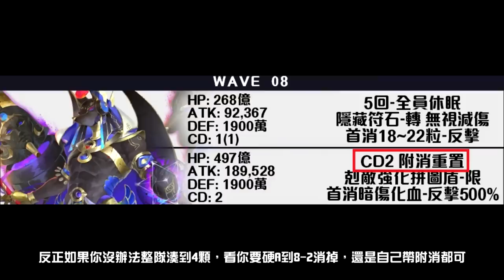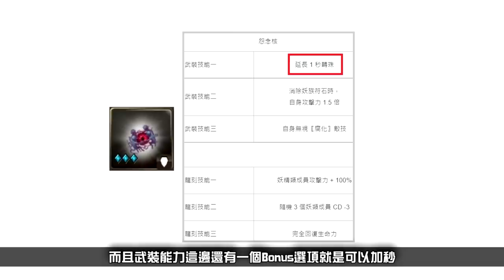六封災厄要來啦！腐化龍刻要做幾顆？要先做哪一顆？哪個種族優先？腐化龍刻是什麼？腐化龍刻怎麼做？一個簡單的懶人包 六封王 路西法 災厄級 靈魂剝奪（神魔之塔）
新發售的商品